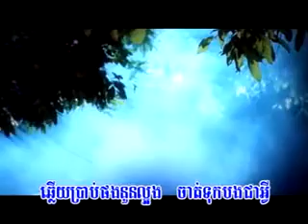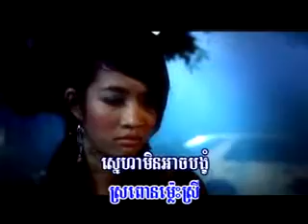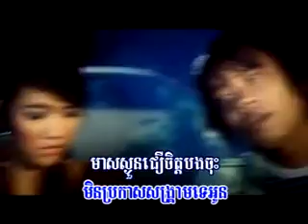JJJ Khmer Song ~*~ Min Pror-kas Song-kream te oun ~*~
JJJ Khmer Music Video Collection